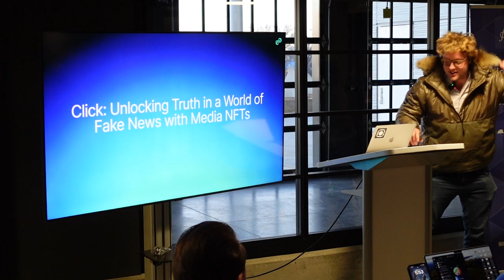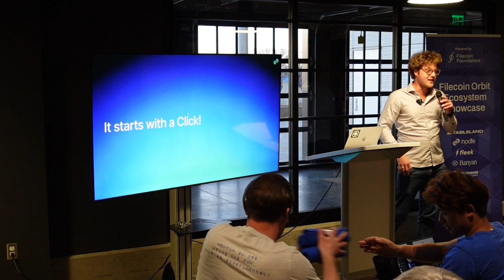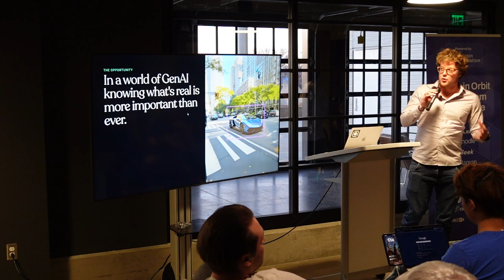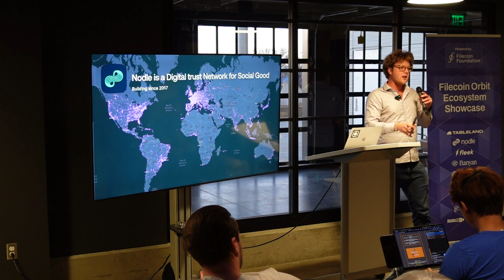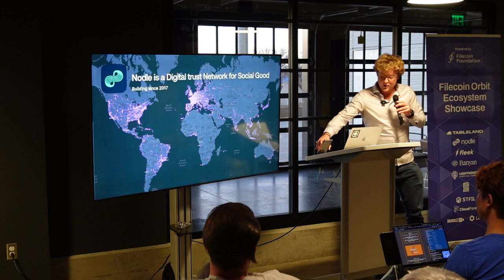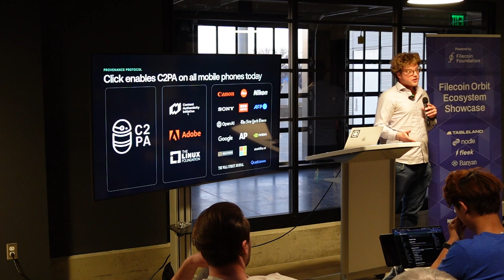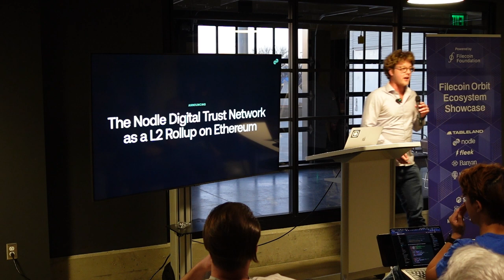Product Launch: Unlocking Truth in a World of Fake News with NFTs | ETH Denver 2024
Exclusive product announcement from Nodle with Co-Founder Garrett Kinsman. Nodle is announcing a new Ethereum Layer 2 for digital media attestation leveraging a ZK rollup. Nodle is a digital trust network designed to connect and verify reality. Nodle is using the C2PA open-source stack (led by Adobe and The Linux Foundation) to certify that media captured by a user is authentic and enhancing the stack with a blockchain root of trust. To further this mission of enabling anyone with a smartphone to capture verified media, Nodle launched the Click app, allowing anyone to take C2PA certified videos and images and push those records on-chain using IPFS.

Speaker: Garrett Kinsman, CoFounder of Nodle